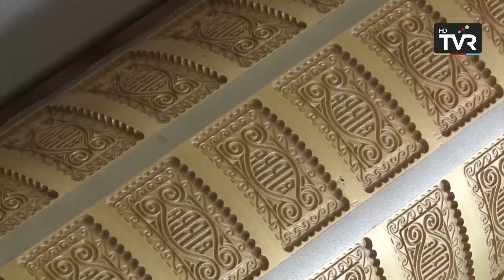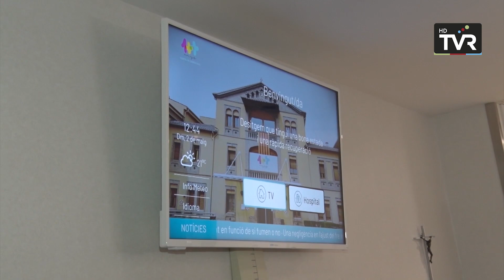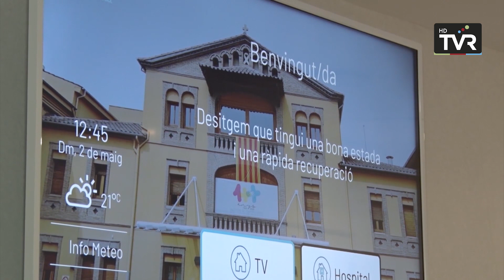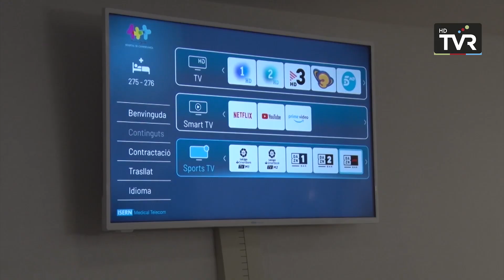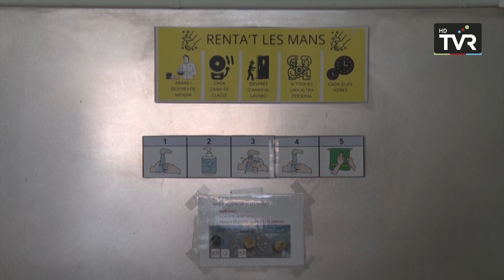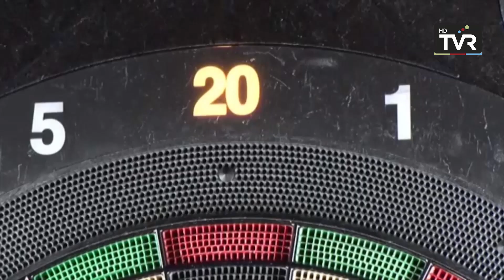COMARCA INFORMATIU 4 de maig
Comarca Informatiu del dijous 4 de maig de 2023